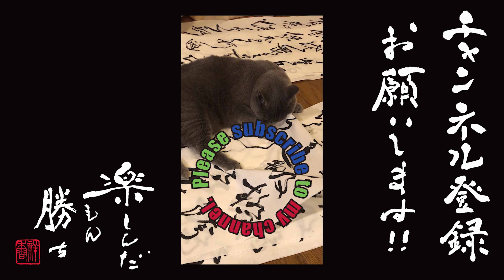カッコイイ言葉集【四字熟語】 ＃0084 一衣帯水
一衣帯水
読み：いちいたいすい
意味：両者の間に一筋の細い川ほどの狭い隔たりがあるだけで、きわめて近接しているたとえ。
出典：『南史』陳後主紀
類語：衣帯一江 衣帯之水